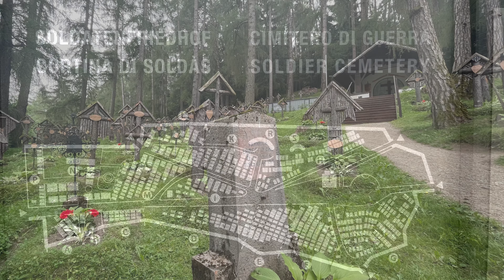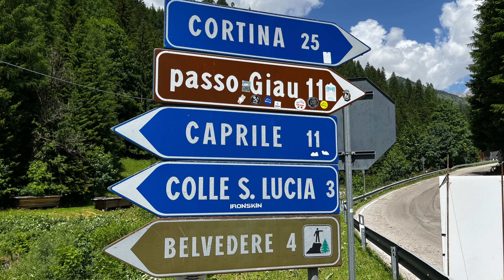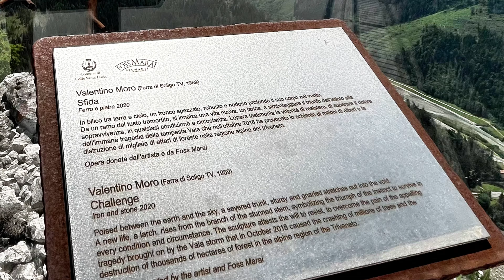Alto Adige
Alto Adige e Giro in bici in Alta Val Badia